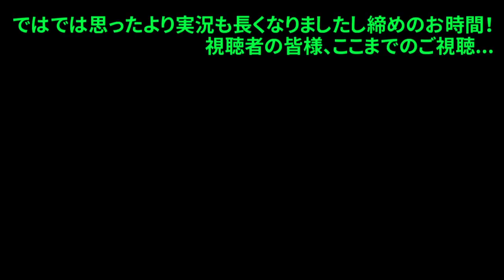【ゆっくり実況】ラッキー？テルの星のカービィ ディスカバリー(体験版) 単発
ポストアポカリプスな世界をカービィテルとバンダナ霊夢が大冒険！？
コピーやほおばり、協力プレイでしっちゃかめっちゃか頑張ります！！